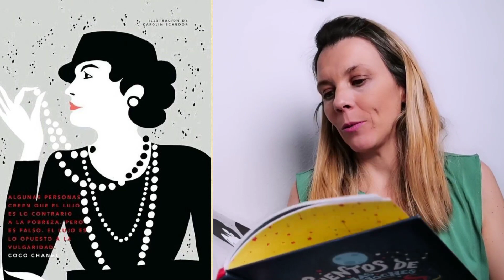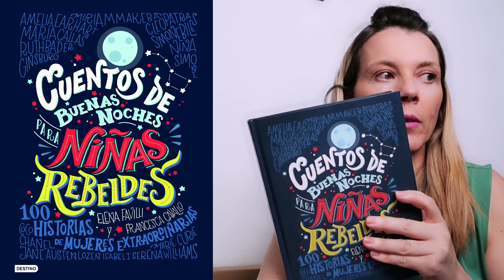Coco Chanel | Cuentos de Buenas Noches Para Niñas Rebeldes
El año pasado, los Reyes Magos les trajeron a los alumnos y alumnas de mi clase un precioso cuento llamado Cuentos de Buenas Noches para Niñas Rebeldes .100 Historias de Mujeres Extraordinarias.

Desde entonces, les leo una historia cada día. Cuando llegamos a clase, y para empezar la mañana, abrimos el cuento y soñamos con un nuevo cuento, un cuento muy real.

Fue un hábito tan deseado, que he pensado traerlo aquí. Cada día os traeré una nueva historia, cada día os hablaré de una mujer extraordinaria.

En el vídeo de hoy os leo la historia de Coco Chanel. Gracias a ella, el negro dejó de ser el color del luto para pasar a ser perfecto para una salida de noche.

¡No os perdáis ni una! Todas ellas son maravillosas.

Libro: Cuentos de Buenas Noches para Niñas Rebeldes .100 Historias de Mujeres Extraordinarias.
Editador por: Editorial Planeta, S.A.